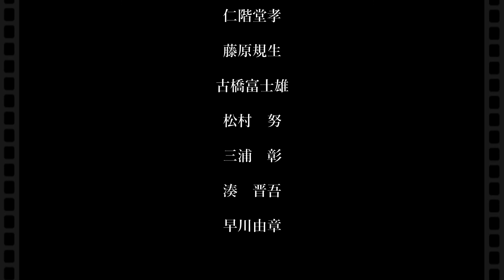逢えてよかったね（詩・曲：小原 孝）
第8回北とぴあ合唱フェスティバル（2007年6月8日）
「コーラスはセッションだ！」より（ゲスト：小原 孝）

「逢えてよかったね」作詩・作曲：小原 孝
指揮・松浦ゆかり
ピアノ：小原 孝

合唱：JCDA男声合唱団
安達陽一・安藤由布樹・河原畑祐二・境 敬彦・清水 昭・清水敬一・大門康彦・辻 秀幸・寺澤直樹・中館伸一・中村拓紀・名島啓太・仁階堂孝・藤原規生・古橋富士雄・松村 努・三浦 彰・湊 晋吾・早川由章